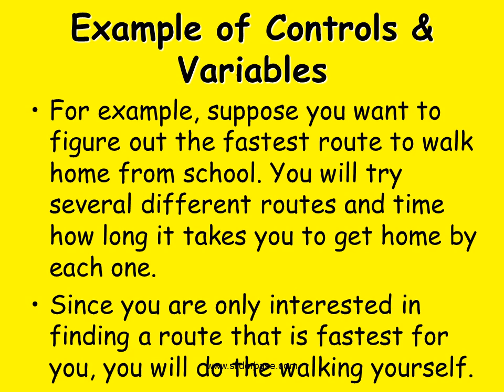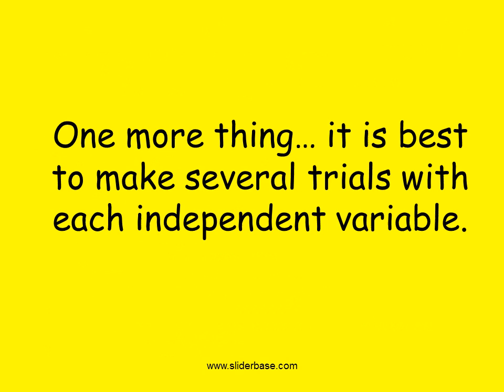Scientific Method Controls and Variables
Scientific Experiments Follow Rules.
An experimenter changes one factor and observes or measures what happens.

The Control Variable
The experimenter makes a special effort to keep other factors constant so that they will not effect the outcome.
 Those factors are called control variables.

Example of Controls & Variables
For example, suppose you want to figure out the fastest route to walk home from school. You will try several different routes and time how long it takes you to get home by each one.
Since you are only interested in finding a route that is fastest for you, you will do the walking yourself.

What are the Variables in Your Experiment?
Varying the route is the independent variable
The time it takes is the dependent variable
Keeping the same walker throughout makes the walker a control variable.